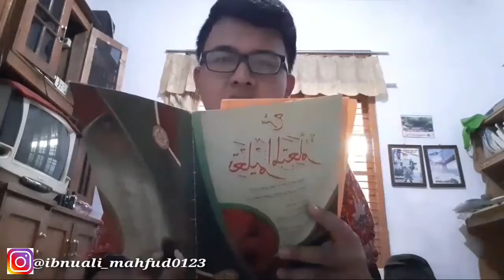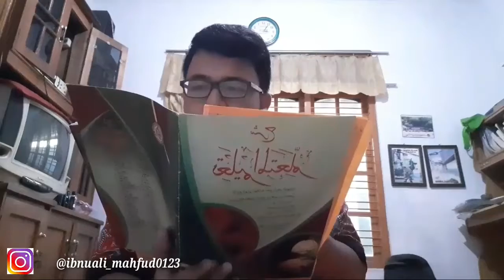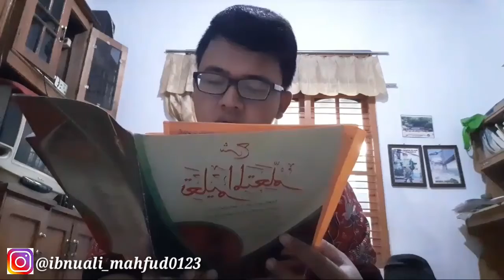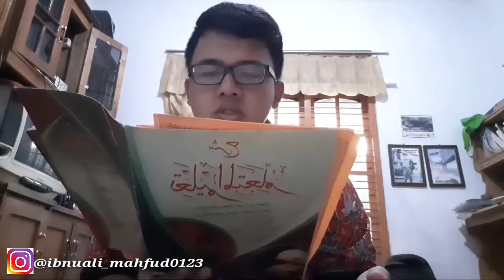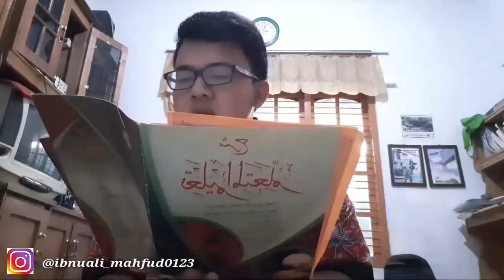Membacakan kitab kuning Ta'alim Muta'alim